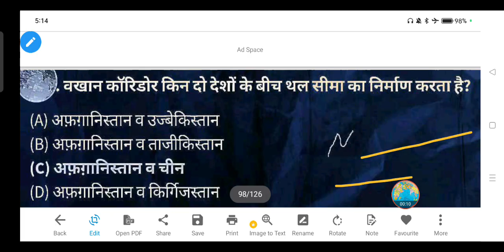वखान कॉरिडोर किन दो देशों के बीच थल सीमा का निर्माण करता है?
(A) अफ़ग़ानिस्तान व उज्बेकिस्तान

(B) अफ़ग़ानिस्तान व ताजीकिस्तान

(D) अफ़ग़ानिस्तान व किर्गिजस्तान